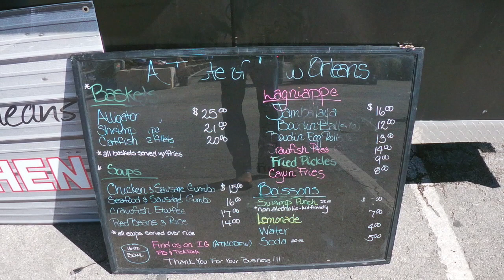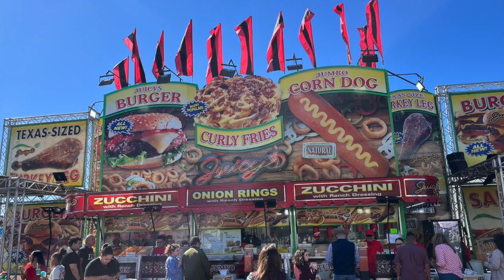A Day In the Life - 2024 Texas Rodeo. What a fun day!